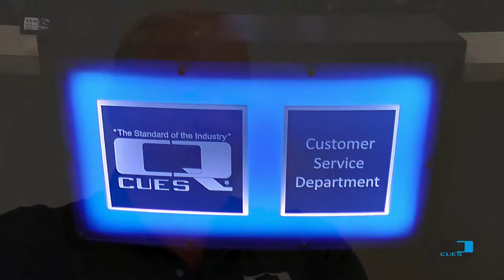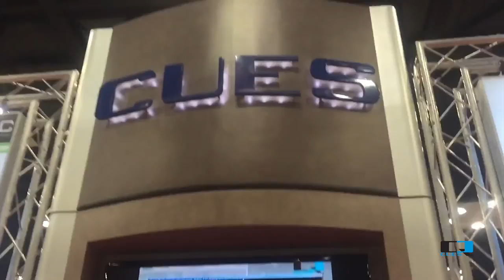Why CUES? Straight from our employees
Why choose CUES? There are numerous reasons: quality, reliability, the best customer service, and so much more! CUES employees also stand behind its products and services. In this new CUES Company Video, hear what long-time CUES employees have to say about the company they work for!